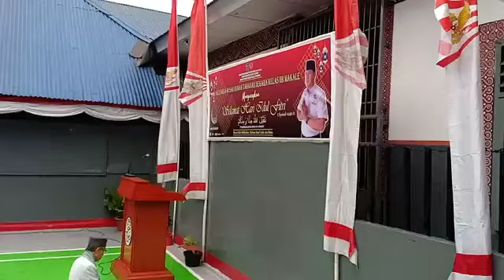Video ; Hikmatnya Salawat Dan Takbir Di Rutan Klas IIB Makale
Rutan Klas IIB Makale